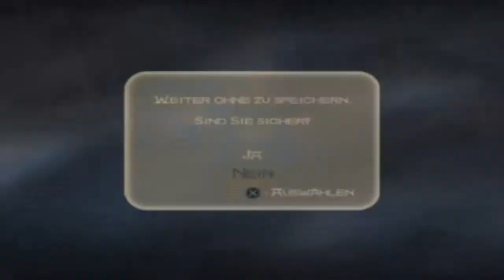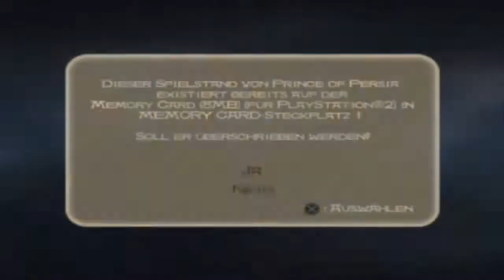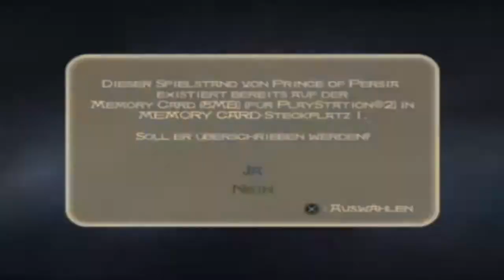Lets Play Prince of Persia: The Sands of Time (Blind, German) - 19 - Gitterkäfige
Keine Ahnung, was das für ein Ort sein soll. Ein Vogelzwinger?

Lets Play Prince of Persia: The Sands of Time (Blind, German) - 19 - Gitterkäfige 720p 1080p Playthrough Walkthrough Episode 19, Teil 19, Part 19, Folge 19 Deutsch